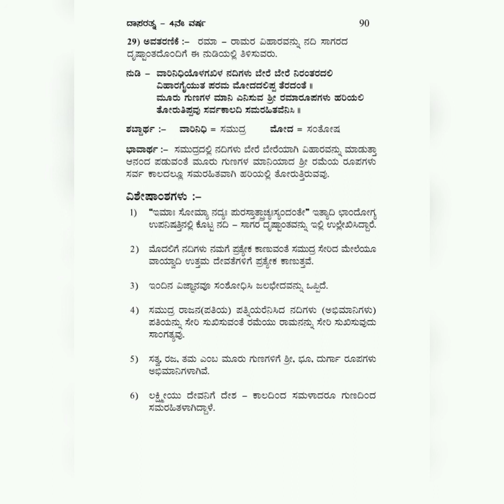Hks-14 pitrugana Sandhi = 29